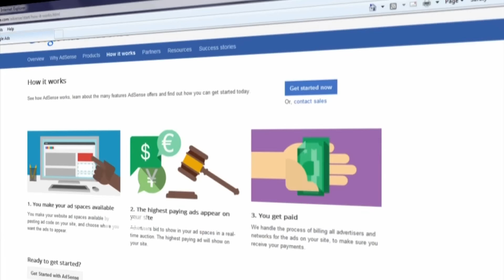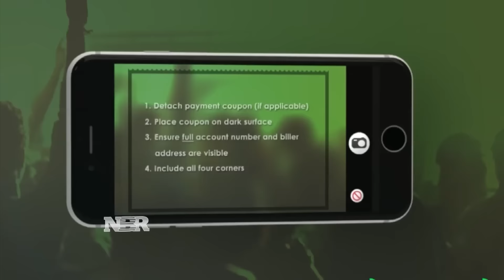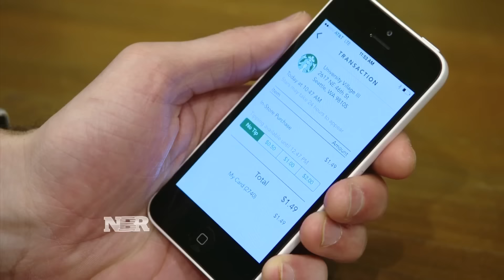The financial and technology sectors in 2016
Kayla Tausche and Josh Lipton discuss the outlook for the financial and technology sectors in 2016